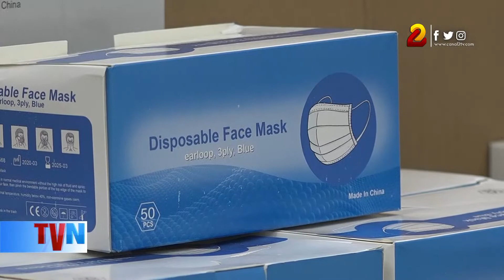Minsa recibe donación de mascarillas de parte de Christian Aid Ministries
Las mascarillas son uno de los insumos que ayudan a prevenir la transmisión de la Covid-19.  Es por ello que los representantes de Christian Aid Ministries entregaron a las autoridades del Ministerio de Salud (Minsa) un total de 168 mil mascarillas para el uso del personal